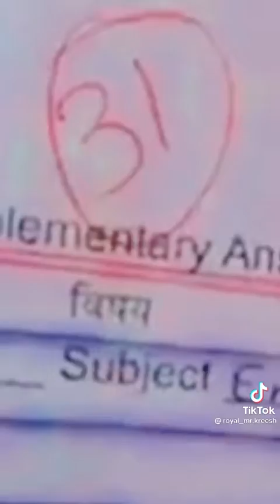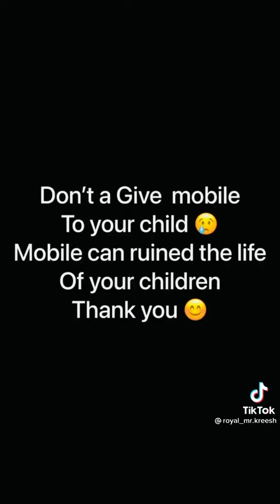26 March 2022